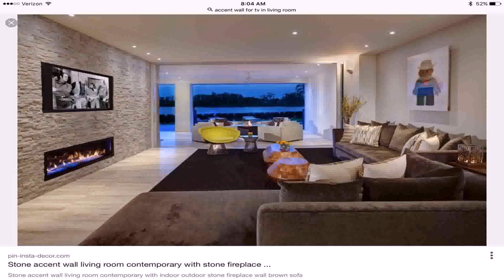Living Room Tv Area Design